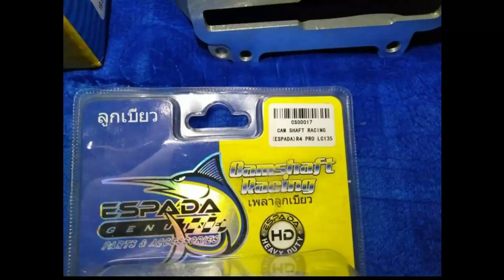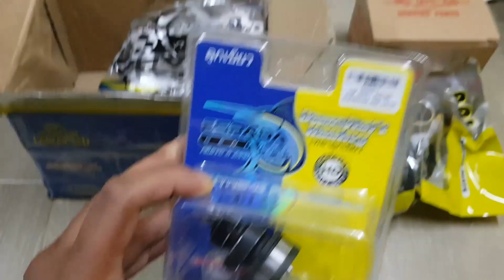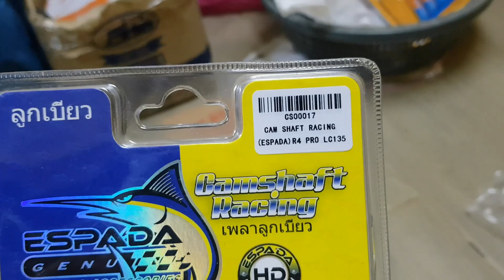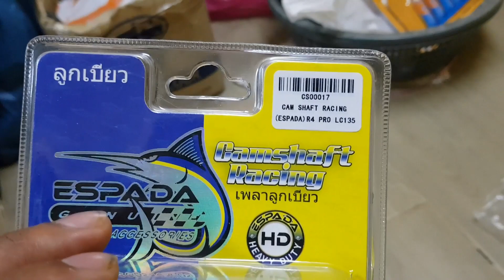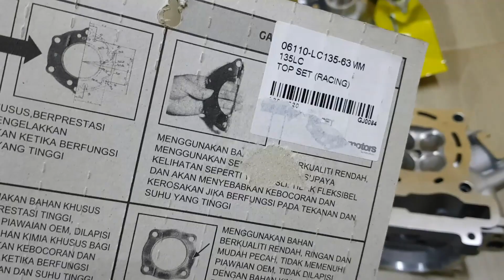Famous 63MM Block Espada LC135 Complete Set Racing Ever!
(WANFIRDAUS17 S2EP161)

Hello guys, welcome to another vlog and today Shopee Wanfirdaus17 do crazy sales racing part unit motorcycle brand Espada. We have special past episode Yamaha LC135 racing part that top selling in our channel till now. This is very reasonable price for you guys to upgrade their bike racing part unit. Peace.

Racing Part Unit:
1X – High Cam Racing R4 PRO Espada Yamaha LC135
1X – Head Racing 19.5/22.5 Espada Yamaha LC135
1X – Carburetor API NSR 150
1X –Block Racing 63MM Espada Ceramic Yamaha LC135
1X – Apple Gasket Top Set LC135 63MM
1X – GL Exhaust Racing LC135 5S Gold Super One

This Video Cast Instagram:
1 – WAN_FIRDAUS17
2 – SLAYERLOTD